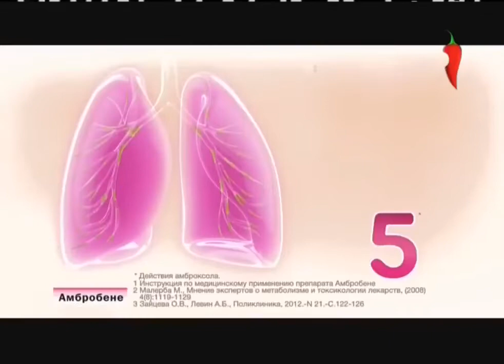Рекламный блок и анонсы (Перец, 25.09.2015)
Источник: ВКонтакте, видео Vladimir Savjeljev